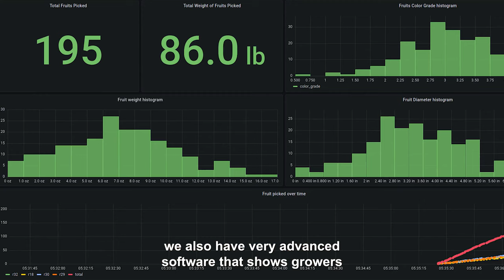Harvesting the Future: Tevel's Revolutionary Fruit-Picking Robots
Experience the next generation of fruit picking with Tevel, the leading Israeli startup that's bringing advanced robotics and artificial intelligence to the world of harvesting. In this video, you'll discover how Tevel's Flying Autonomous Robots are revolutionizing fruit picking, making it more efficient, reliable, and data-driven than ever before. With sophisticated computer vision, artificial intelligence, and machine learning algorithms, Tevel's robots can detect ripe fruit and pick it with unparalleled precision, while also protecting the quality of both the fruit and the tree. This groundbreaking technology is not only transforming the fruit-picking process, but also the agriculture industry at large by providing an autonomous solution to the shortage of agricultural labor. Join Tevel's CEO & Founder Yaniv Maor and Marketing and Communications Manager Danielle Efargan Hager as they showcase how Tevel's innovative technology is paving the way for a more sustainable, efficient, and productive future in agriculture.